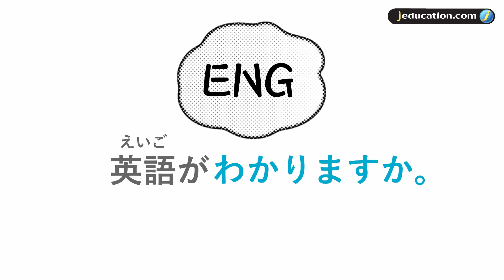เรียนญี่ปุ่นง่ายๆ พูดได้ใน 1 นาที กับเจ๊เอ๊ด EP.2 [เข้าใจ...ไหม?]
ซีรีส์เรียนญี่ปุ่นง่ายๆ พูดได้ใน 1 นาที จะพาทุกคนมาเรียนภาษาญี่ปุ่น "ด้วยภาษาญี่ปุ่น" ที่จะทำให้แม้เป็นผู้ที่ไม่เคยเรียนมาก่อน ก็มีสำเนียงที่เป๊ะ พูดได้ถูกต้อง และเอาไปใช้จริงได้ทันที !

แล้วมาติดตามบทเรียนต่อไปได้ทางชาแนลเลยน้า มาเก่งญี่ปุ่นไปด้วยกันค่ะ!

เรียนภาษาญี่ปุ่นกับเจเซ็นเตอร์
เปลี่ยนระบบการคิดให้เป็นภาษาญี่ปุ่น เรียนสนุก พูดได้ไว ใช้ได้จริง

มีคอร์สตอบโจทย์ทุกเป้าหมาย ไม่ว่าจะเพื่อการเรียนต่อญี่ปุ่น การสอบ การทำงาน หรีอ ใช้ในชีวิตได้จริง เรียนกับครูญี่ปุ่นเจ้าของภาษา

ออกใบเสร็จค่าเรียนในนามบริษัทได้

คลิกดูคอร์สเรียนทั้งหมด

สำหรับผู้ที่มีความรู้ภาษาญี่ปุ่นอยู่บ้างแล้วและต้องการเรียนต่อกับเจเซ็นเตอร์ กรุณาเข้าทดสอบความรู้ภาษาญี่ปุ่น (Placement Test) เพื่อเทียบระดับชั้นเรียนที่เหมาะสม กับเซนเซผู้สอบก่อนนะคะ ฟรี ไม่เสียค่าใช้จ่ายค่ะ ทักแชทเจ้าหน้าที่เพื่อนัดหมายได้เลยค่ะ

สอบถามคอร์สเรียน💕